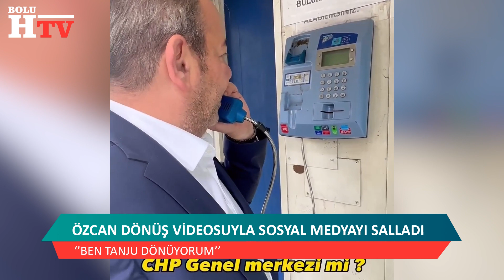ÖZCAN DÖNÜŞ VİDEOSUYLA SOSYAL MEDYAYI SALLADI